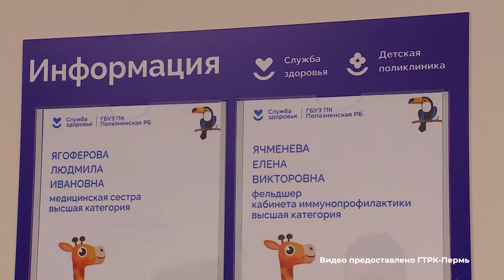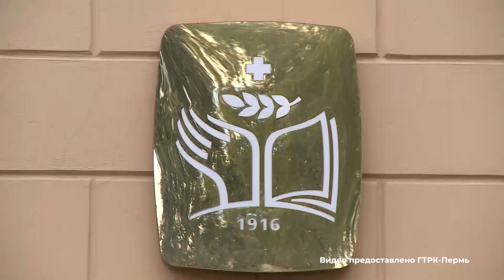Проект "Эффективный руководитель"_24.08.2023_СольТВ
В Прикамье вновь стартовал региональный проект «Эффективный руководитель – лидер здравоохранения Пермского края». Подробности в сюжете наших коллег.